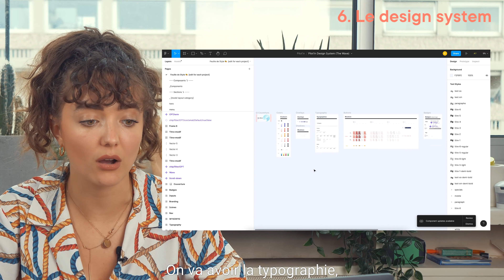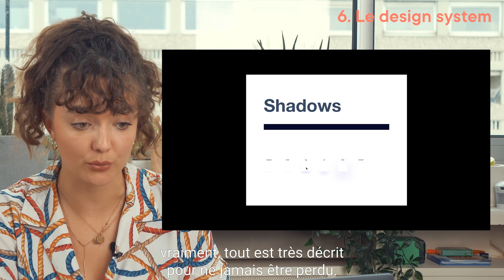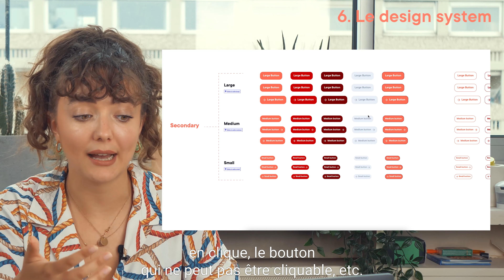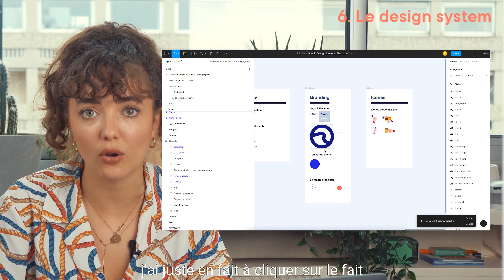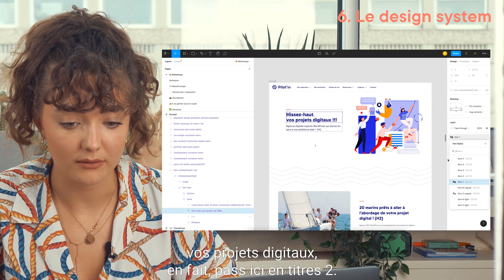6. Design system d'un site - Fondamentaux du web design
Bienvenue dans le 6ème épisode des fondamentaux du web design ! Estelle, directrice artistique digitale de Pilot'in, vous explique comment créer le design system d'un site de manière efficace et explicite !

Le design system d'un site est ce qui va vous permettre de communiquer avec les différents pôles, notamment avec les développeurs. C'est une bibliothèque de tous les items de votre nouveau site sous une représentation claire et cohérente.

Envie de réaliser une vidéo pour partager votre expertise ou vos expériences dans le milieu du digital ? 📹

Et n'oubliez pas, avec Pilot'in, hissez haut vos projets digitaux !